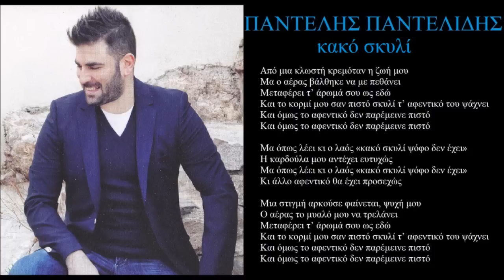Kako Skyli Pantelis Pantelidis New Album 2013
ΚΑΚΟ ΣΚΥΛΙ - ΠΑΝΤΕΛΗΣ ΠΑΝΤΕΛΙΔΗΣ ΝΕΟ ΑΛΜΠΟΥΜ

Μουσική - Στίχοι: Παντελής Παντελίδης

Στίχοι - Lyrics

Από μια κλωστή κρεμόταν η ζωή μου
Mα ο αέρας βάλθηκε να με τρελάνει
Μεταφέρει τ' άρωμα σου ως εδώ και το κορμί μου
Σαν πιστό σκυλί τ' αφεντικό του ψάχνει
Και όμως το αφεντικό, δεν παρέμεινε πιστό

Μα όπως λέει κι ο λαός
Κακό σκυλί ψόφο δεν έχει
Η καρδούλα μου αντέχει ευτυχώς
Και άλλο αφεντικό θα έχει προσεχώς...

Μα ο αέρας βάλθηκε να με πεθάνει
Τρέμει ολόκληρο και αρχίζει και σε ψάχνει...

Καλή Ακρόαση !!!